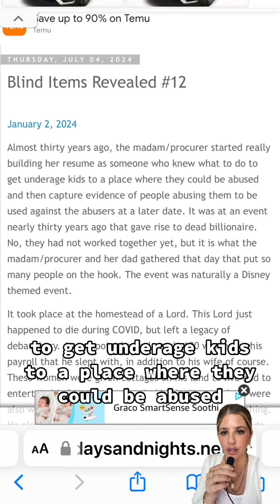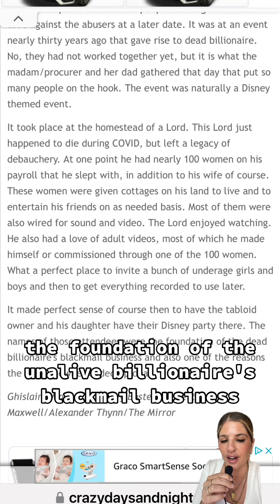How Ghislaine Maxwell Helped Jeffrey Epstein Build A Blackmail Business